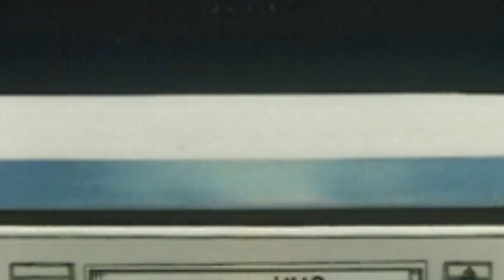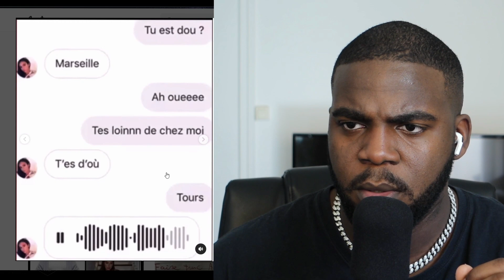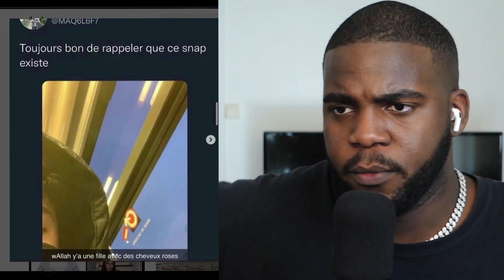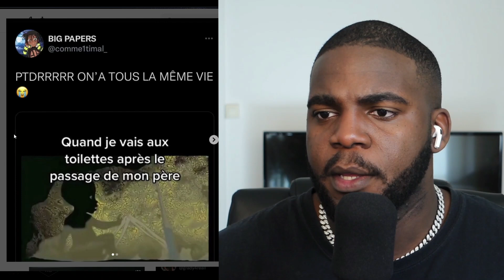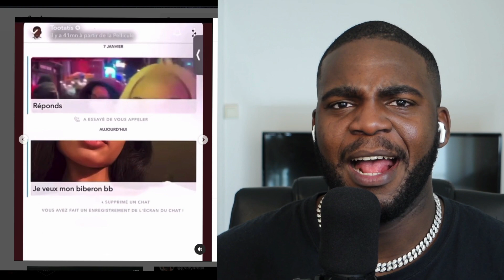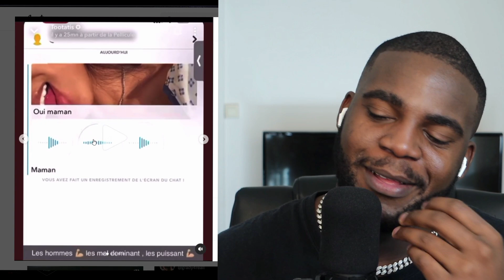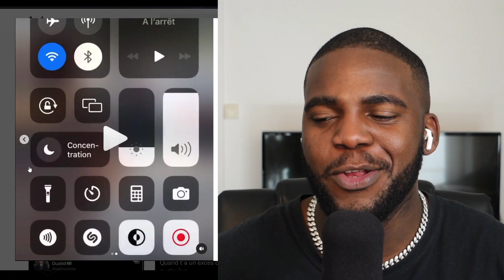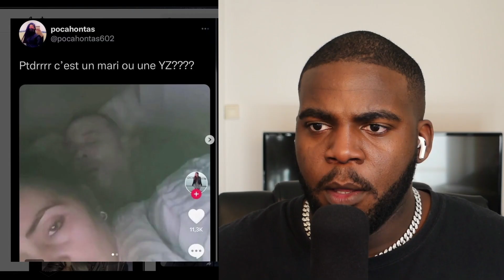QU'EST-CE-QUI SE PASSE LES GARS ????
snap: k_benzem9